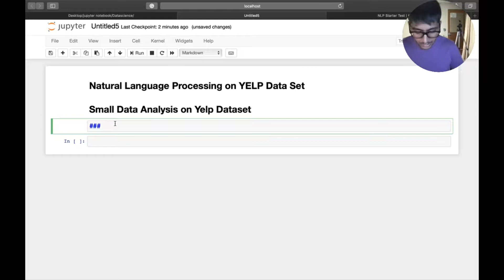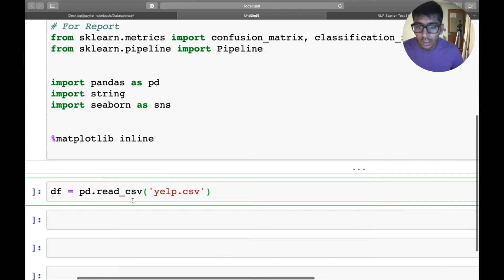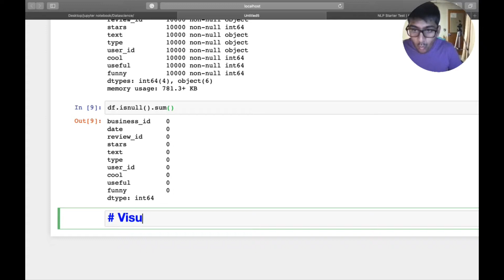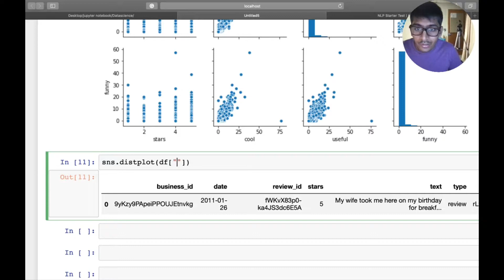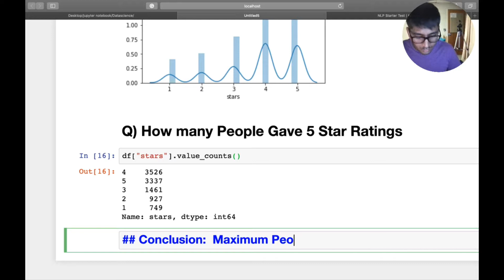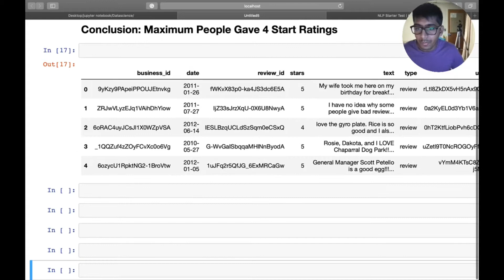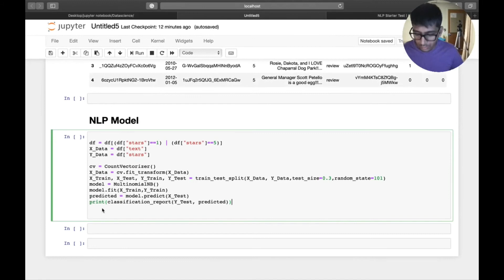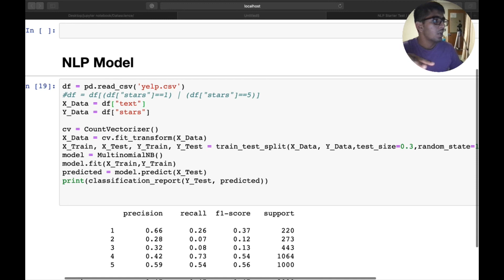Data Analysis and NLP Model on YELP Dataset Machine Learning Python Sklearn Pandas Seaborn #1